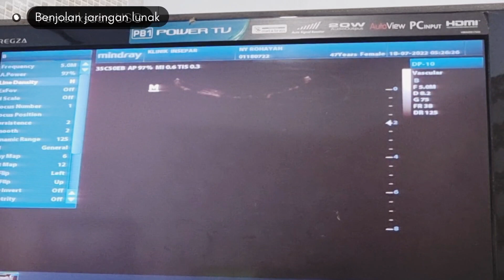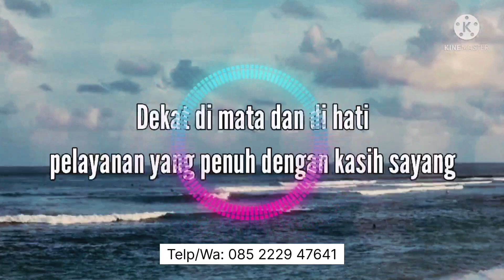Mengeluh Sakit Lutut Selama setahun ! Suntik Sendi Lutut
Keluhan rasa sakit pada sendi lutut saat ini sangat banyak dan terus meningkat. Salah satu penyebabnya adalah terjadinya peradangan pada sendi lulut akibat Osteoarthritis.

Osteoarthritis merupakan penyakit kronis atau menahun yang banyak diderita oleh pasien yang berumur di atas 40 tahun. Pada Video ini, diperlihatkan bagaimana pengelolaan Osteoarthritis pada sendi lutut dari anamsesis, pemeriksaan fisik, pemeriksaan penunjang USG,  sampai pemberian tindakan Suntik Sendi atau Injeksi Intra Artikular yang dilakukan di Klinik Insepar.

Video dibuat untuk kepentingan Edukasi !